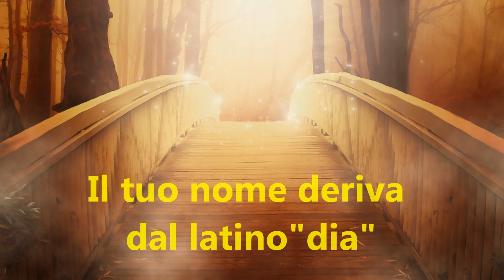Buon onomastico Diana - significato, immagini e musica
Ciao Diana!
dal latino "dia"
che significa "splendente, luminosa".
Nella mitologia romana
era la dea della caccia e dei boschi.
Famosa fu Diana Spaencer
conosciuta coma Lady Di.
Buon onomastico!

Il brano in sottofondo è la mia composizione:

"Buon onomastico"

MMVJ